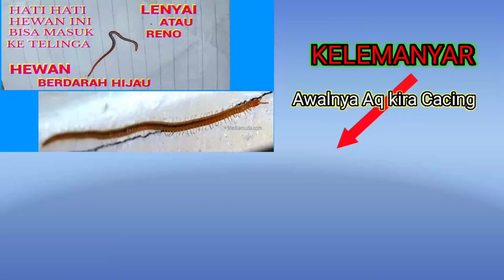Awas Hewan Kecil Ini Bahaya Bisa Masuk Telinga || Kelemayar ; Leunyai ; Belasah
Berikut Video Singkat Mengenai Hewan Kecil memiliki Bisa Bak, Kelabang Hewan berkaki seribu ini hidup di tempat lembab dan air liurnya berwarna hijau bercahaya yang bisa, jika masuk telinga bisa menyebabkan pembengkakan atau kematian.